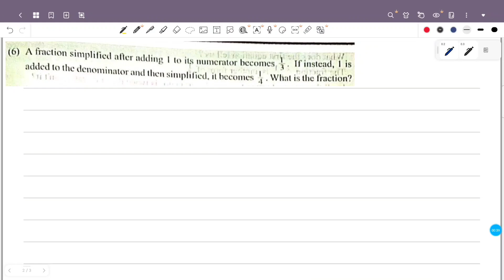class 9 maths chapter 1 pairs of equations page 11 question 6 7 new textbook 2024 part 3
This video is about class 9 maths chapter 1 pairs of equations page 11 question 6 7 scert new textbook kerala syllabus part 3

1) class 9 maths chapter 1 page 11 question 6 7
2) STD 9 maths chapter 1 page 11
3) maths class 9 chapter 1 page no 11
4) 9th standard maths chapter 1 page 11
5) pairs of equations class 9 chapter 1 page 11
6) class 9 maths chapter 1 kerala syllabus page 11
7) pairs of equations chapter 1 question answer page 11
8) class 9 maths page number 11
9) pairs of equations class 9 page 11 qn 6 7
10) pairs of equations 9th class page 11